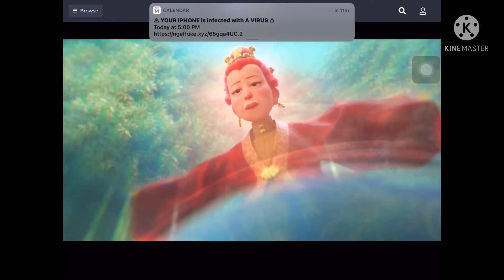TURNING RED MEI KEEP THE RED PANDA SCENE